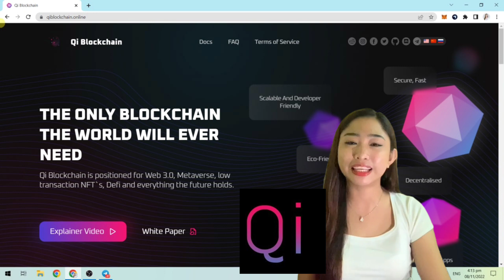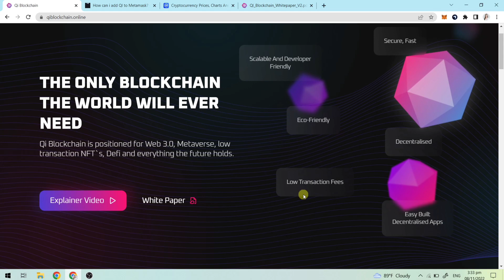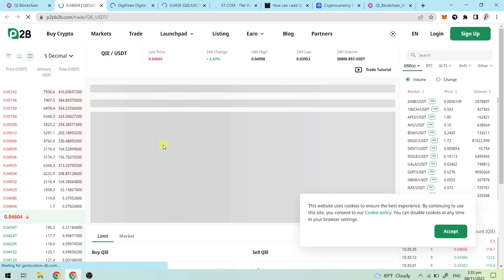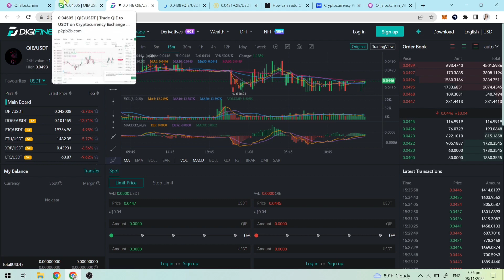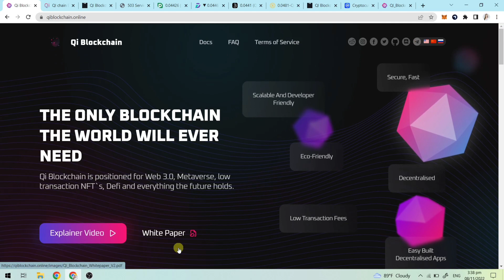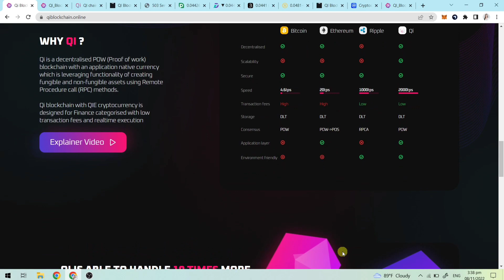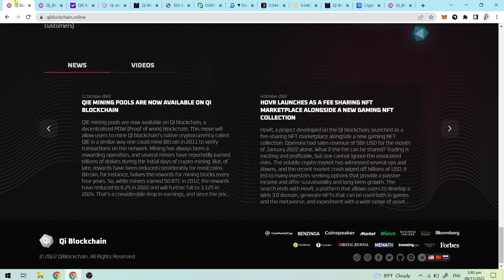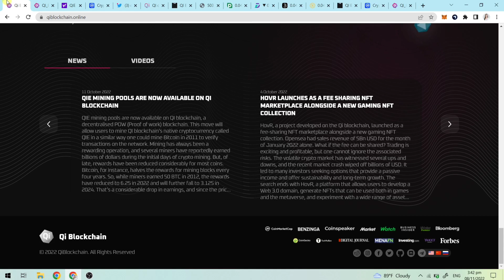Qi BLOCKCHAIN - DECENTRALISED APPLICATIONS AND HIGHLY SCALABLE ECOSYSTEM!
Free Load
Free Vouchers
Free App
Legit apps
Paying apps
Apps 2021
Earning app
Legit app
Earning apps
Paying apps
Paying app
Gcash app
Gcash